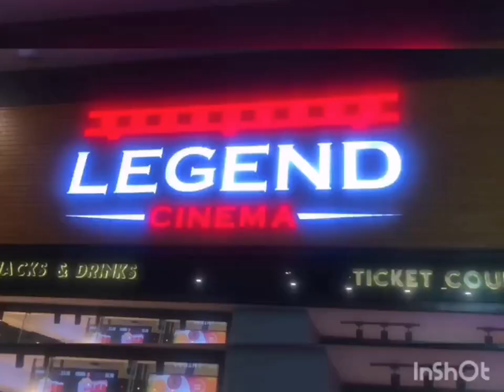Activities of my family at the weekend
Activities of my family at the weekend. @channanom family is having dinner at popular restaurant Phnom Penh city my activities weekend.
I also would like to let all people around the world have to feel fresh and relaxed when they watch and listen to the music in these videos. Everyone will see what you have never seen before in your life.
Entertainment is essential as it brings people together and is a good way for the entire family to bond. It diverts people's attention from their demanding lives and amuses them in their leisure time. Thank you very much for your watching my channel.